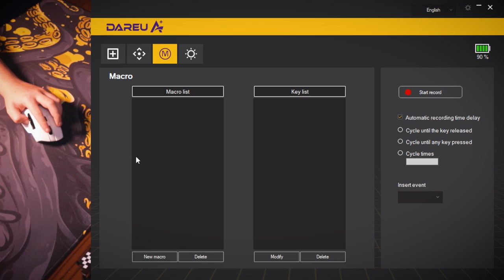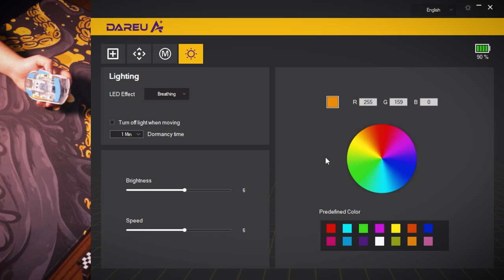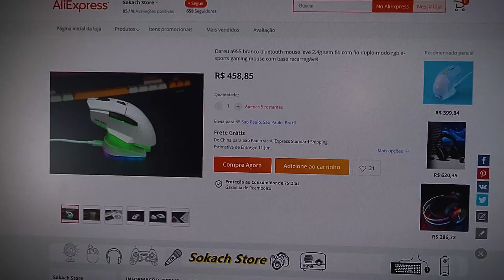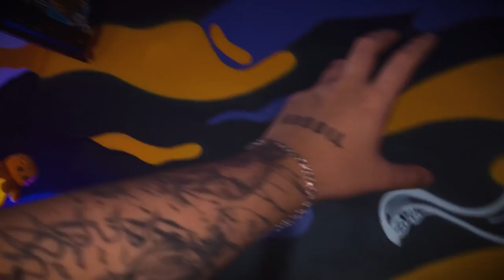Mouse Wireless BONITO e BOM - Dareu A955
Unboxing do Mouse Gamer Wireless Dareu A955
Espera o preço baixar que vale mais a pena.

Especificações:
Peso bruto: 360g
DPI: 12000
Dimension: 123x64x39mm
Número de botões: 6
Capacity of the battery: 930mAh

A proposta do canal não é ser o mais profissional do mundo, até pq eu não entendo muita coisa, e é ai onde vem o nome "unboxing burro", eu sou burro memo e vou fazer unboxing idai kkkk

Então me envia um e-mail 📧

Até o próximo Unboxing Burro ✌